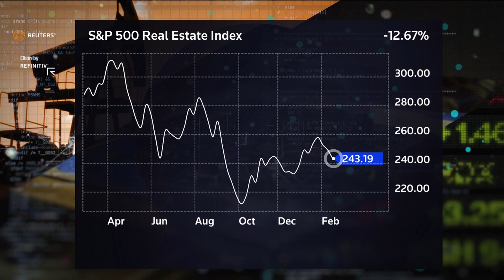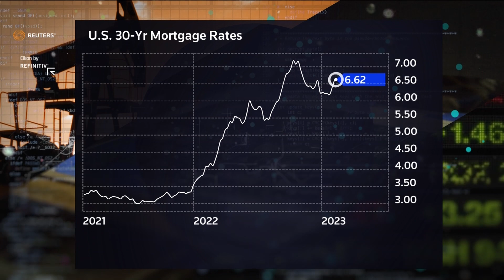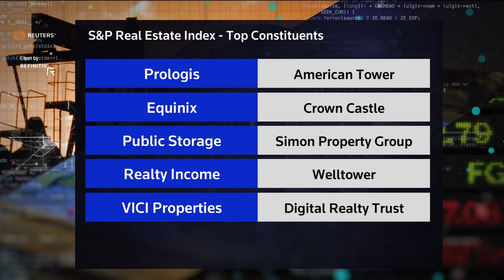Soaring rents boost outlook for Housing REITs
The S&P 500 Real Estate Index massively underperformed the wider market but as the housing sector softens, is now the right time for investors to get back in? Bob Jenkins of The London Stock Exchange Group told @Reuters  why conditions might be just right to look at the sector.